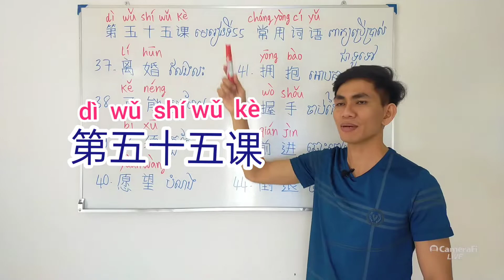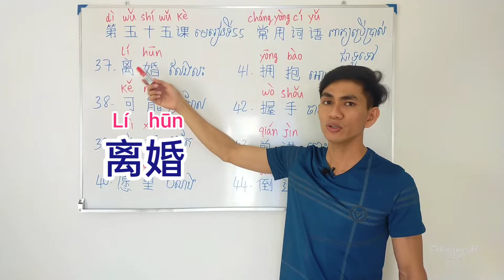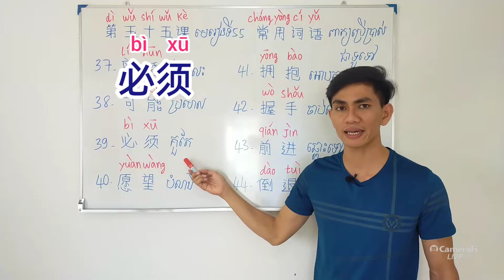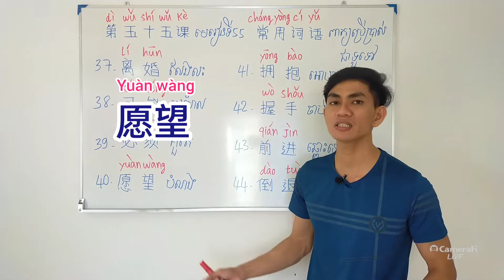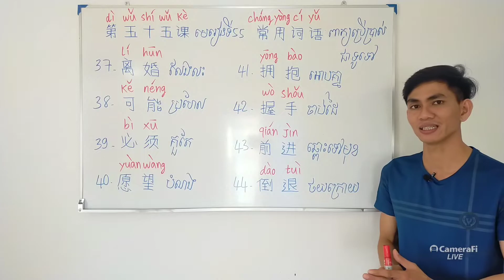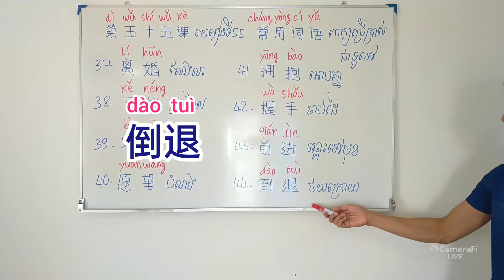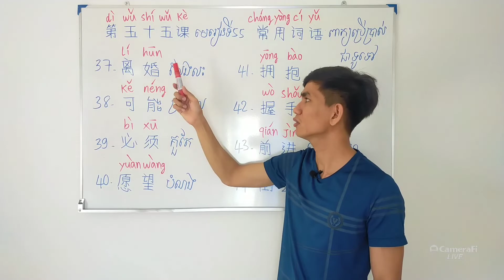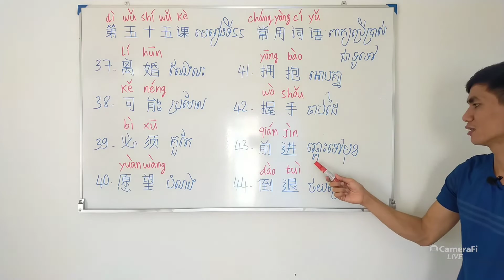រៀនភាសាចិន មេរៀនទី៥៥: ពាក្យប្រើប្រាស់ទូទៅ(ភាគ៥)/Learn Chinese, Lesson 55: Common vocabulary (Part5)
រៀនភាសាចិន មេរៀនទី៥៥: ពាក្យប្រើប្រាស់ទូទៅ(ភាគ៥)/
Learn Chinese, Lesson 55: Common vocabulary (Part5)